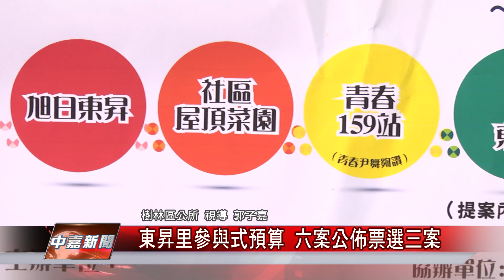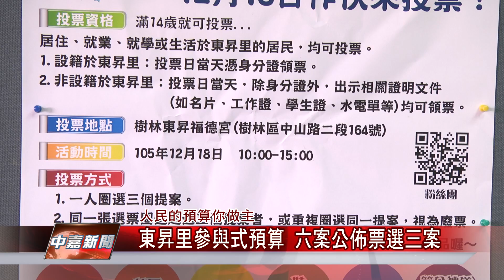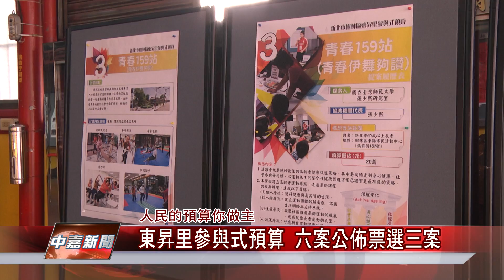1051207【中嘉新聞】東昇里參與式預算 六案公佈票選三案